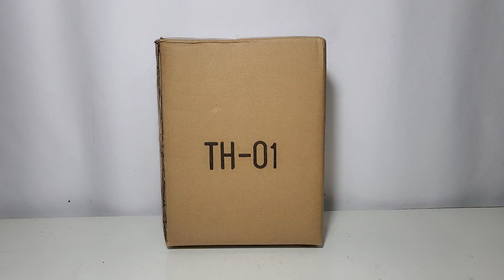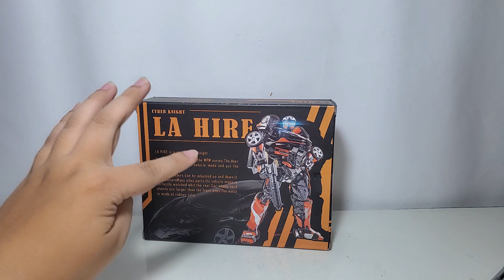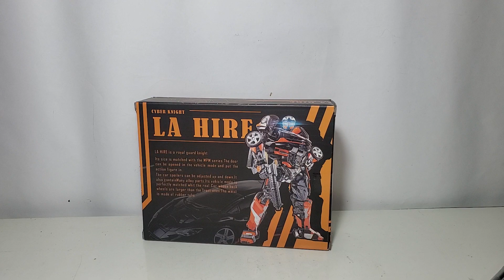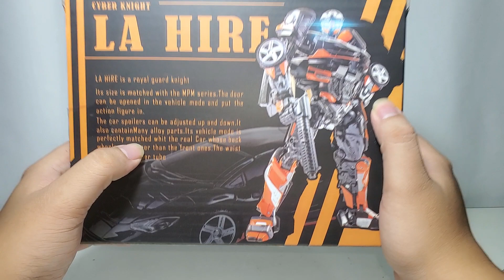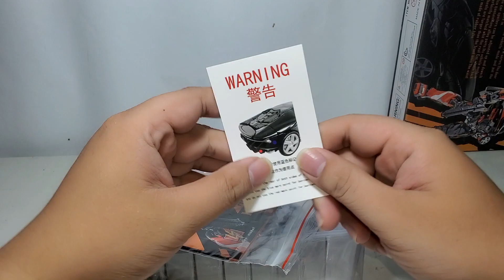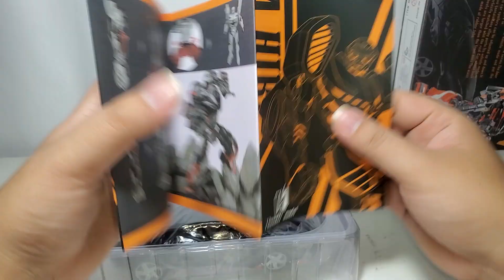UNBOX: TH-01 CYBER KNIGHT LA HIRE ( AUTOBOT HOTROD )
- Mình là Huyết Long! Thân chào toàn thể ACE, xin được gửi lời cảm ơn chân thành nhất vì đã quan tâm theo dõi cũng như ủng hộ kênh youtube này của mình!

- Mình có niềm đam mê robot từ nhỏ, nay lớn tự đi làm kiếm được tiền mới có điều kiện tự mua sắm thoả mãn cái niềm đam mê mà hồi nhỏ mình ít có điều kiện được chơi, hơn nữa các mô hình transformers bây giờ càng ngày càng nhiều mẫu mã và độ chi tiết, tinh xảo ngày càng cao khiến cho người chơi có những trải nghiệm thú vị.

- Mình làm các video unbox hay reivew cũng là muốn chia sẻ với mọi người cái nhìn thật nhất về sản phẩm, nhận xét đánh giá theo quan điểm của cá nhân cũng như đưa ra các lời khuyên cho các bạn.

- Giới thiệu link Facebook một số shop nhận order transformers và bán hàng uy tín tại Hà nội và có ship hàng toàn quốc: